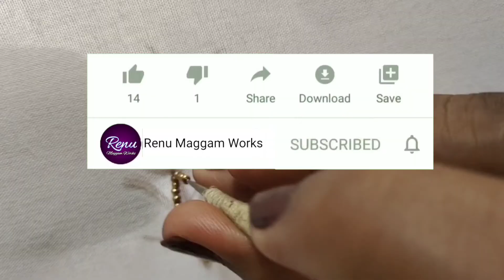Aari work simple beads stitch in telugu/maggam work beads design for beginners/hand embroidery